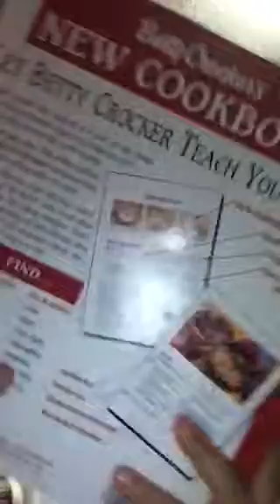How fast am I?